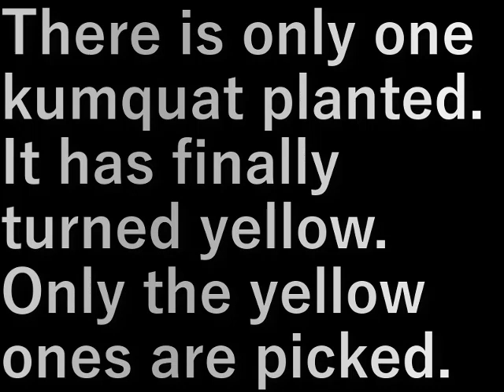金柑採り(2024.3.9)Kumquat picking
金柑は一本だけ植えてあります。
やっと黄色くなってきました。
黄色いものだけ採ります。

There is only one kumquat planted.
It has finally turned yellow.
Only the yellow ones are picked.

設備屋の適当田舎暮らし